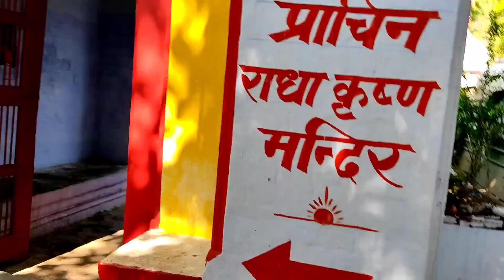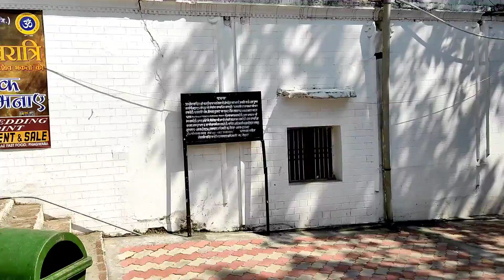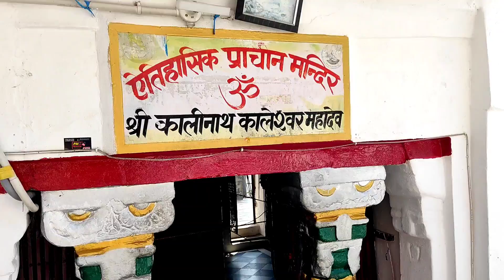SHIRI KALINATH KALESHWAR MAHADEV...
श्री काली नाथ कालेश्वर महादेव जी!
  श्री कलीनाथ कालेश्वर महादेव जी का मंदिर नादौन से 10-12 किलोमीटर दूर है। क्या व्यास नदी के किनारे स्थित है? यहां का भव्य नजारा मंदिर का और या वीडियो बहुत ही शानदार बनी है। इस वीडियो को जरूर देखें।